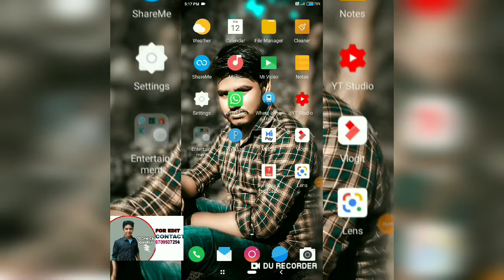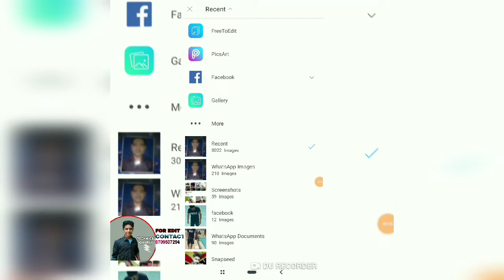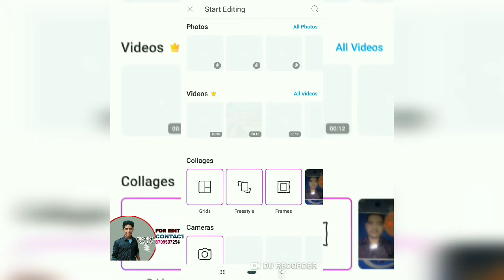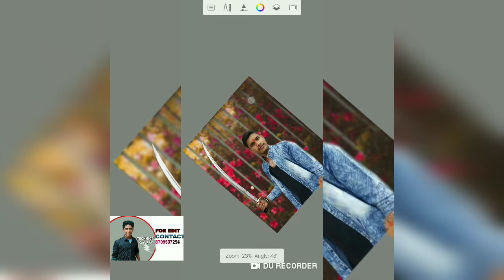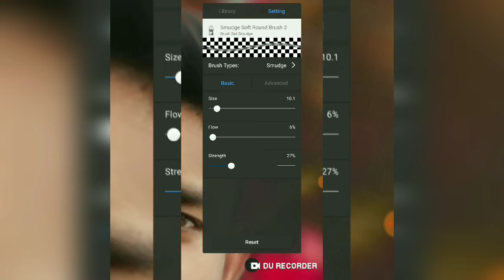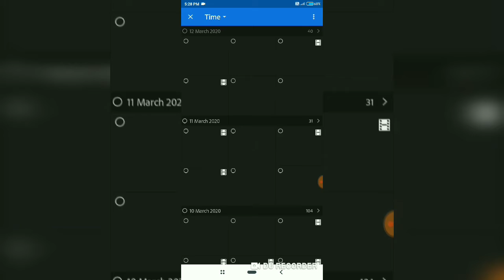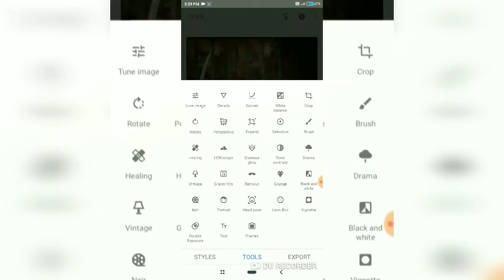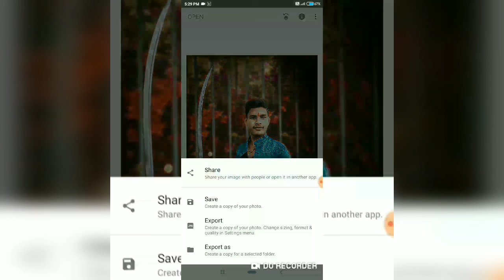Edit Like Maratha Boy //Picsart How To Edit Like Maratha Boy In Simple Tricks 2020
Hello Friends
I am Uploading Video Late
Reason I am BuSy For Sometimes
Sorry Guys
Aaj Hum Maratha Boy Edit Krle Wale Hai
To Video Pura Dekhiyega
Jara Sa Bhi Skip Mat Kijiyega
Nahi To Video Smjh Mein Nahi Aaegi